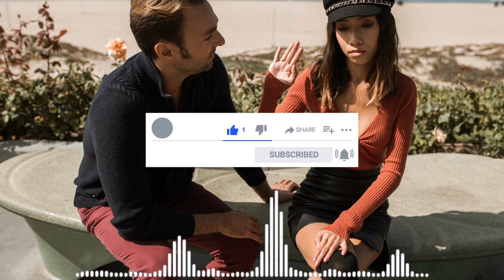This happens when a sigma female doesn’t like you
A happy and healthy relationship is supposed to be based on openness, trust, honesty, mutual respect and emotional availability. The worst thing that can happen to any man is to fall in love with a sigma female that doesn’t love you back. She might feel sorry for you and act nicely towards you but that doesn’t mean she has changed her mind. Once she makes the declaration of no love for you, there is no going back.  It is always very difficult to understand and deal with a normal emotional unavailable person not to talk when that person is the sigma female. Some women might not have the guts to tell men how the feel sigma females don’t have that problem. They will tell you and try not to make you feel bad about it. The way sigma females manifest their lack of interest in you is by either distancing